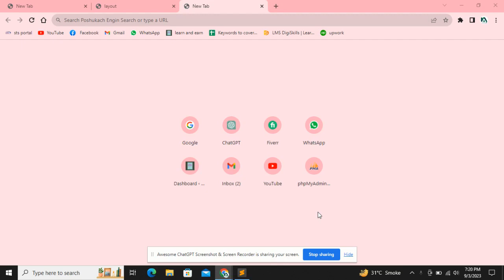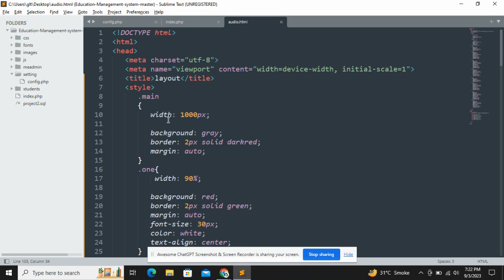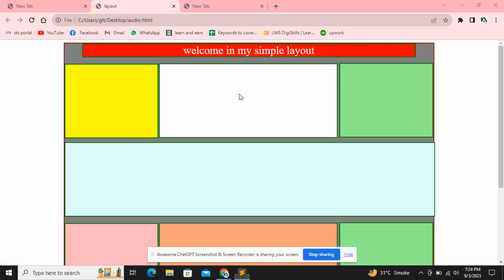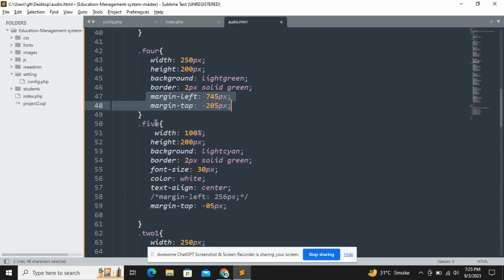Creating a Simple Website Layout with HTML and CSS | SiteBuilder Studio Tutorial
Description:
Welcome to SiteBuilder Studio! In this tutorial, we'll show you how to create a straightforward yet visually appealing website layout using HTML and CSS. Whether you're a beginner looking to start your web development journey or a seasoned pro wanting to refresh your skills, this step-by-step guide is for you.

In this video, we'll cover the fundamentals of HTML and CSS, breaking down the process of designing a website into easily digestible steps. You'll learn how to structure your content with HTML, from headers and paragraphs to lists and links. Then, we'll dive into the world of CSS to style your website, exploring techniques for customizing fonts, colors, spacing, and more.

By the end of this tutorial, you'll have a basic, functional website layout that you can use as a foundation for your web projects. Whether it's a personal blog, a portfolio site, or a business landing page, SiteBuilder Studio will empower you to create the web presence you've been dreaming of.

Let's get started on building your web design skills together!
Including these tags in your video description, title, and tags section can help your video reach a broader audience interested in web development and website design using HTML and CSS with SiteBuilder Studio.